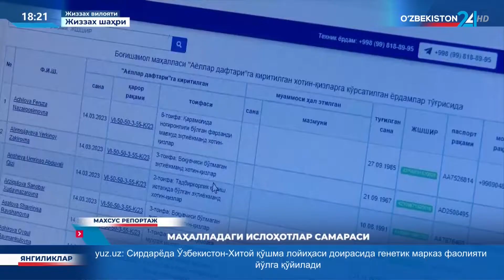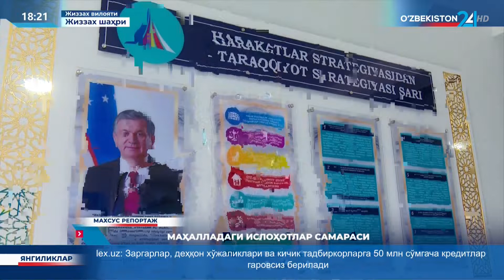Махсус репортаж | Маҳалладаги ислоҳотлар самараси